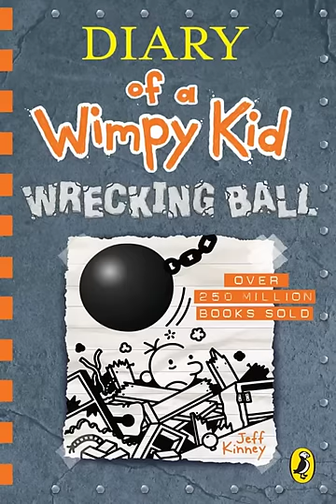Diary Of A Wimpy Kid Wrecking Ball Full Audiobook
In Wrecking Ball, Book 14 of the Diary of a Wimpy Kid series—from #1 international bestselling author Jeff Kinney—an unexpected inheritance gives Greg Heffley's family a chance to make big changes to their house. But they soon find that home improvement isn't all it's cracked up to be.